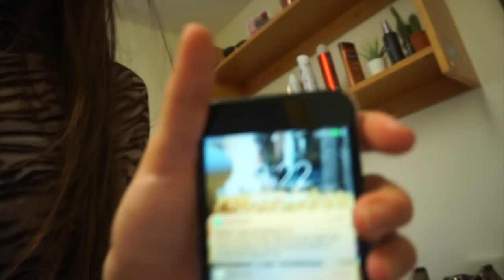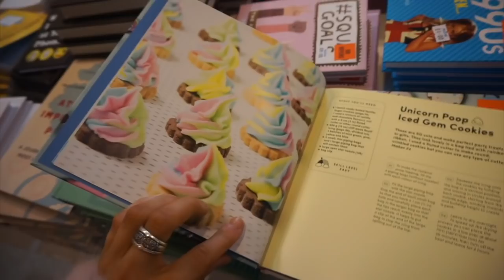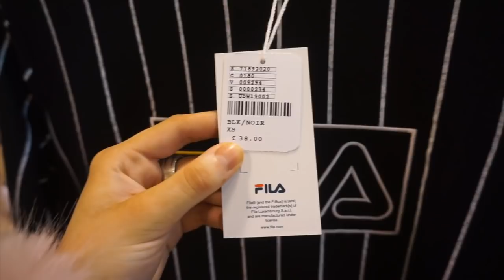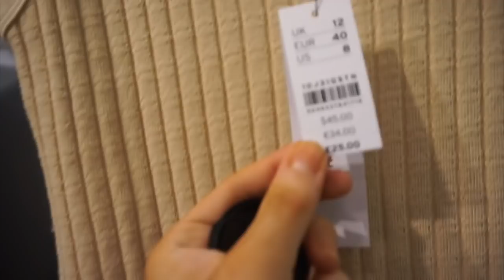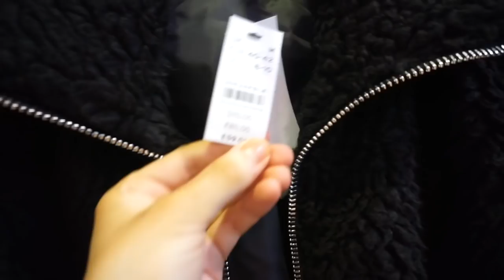NEW IN TOPSHOP, URBAN OUTFITTERS AND RIVER ISLAND // TRY ON HAUL | Fi Markey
I have a shopping addiction so here's me trying on clothes I can't afford x

instagram, twitter & 21 buttons - @fi_markey